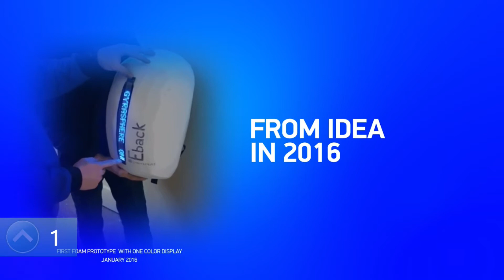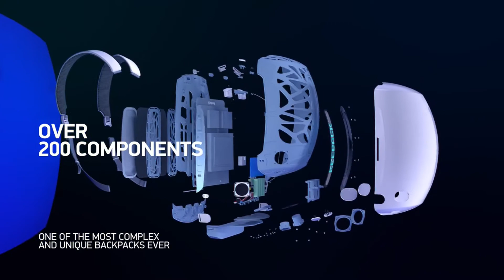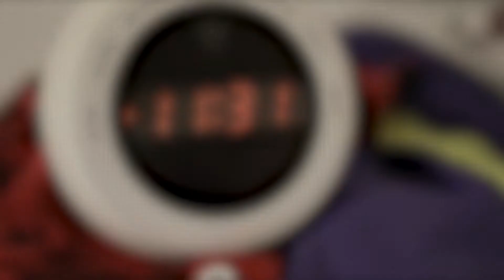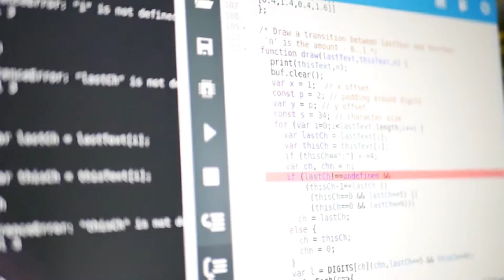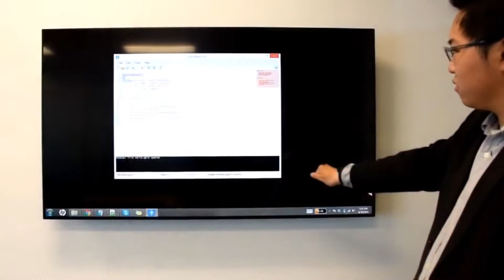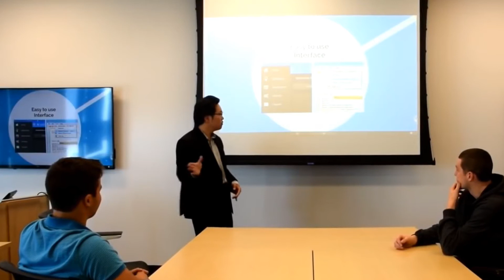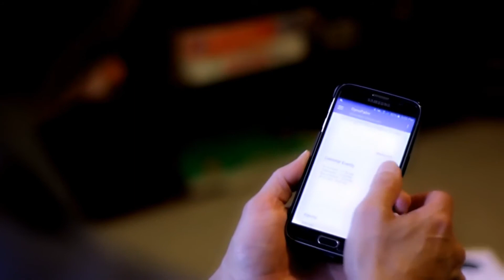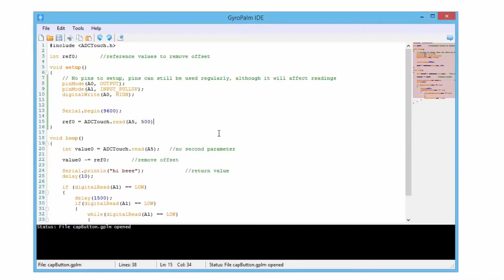TOP 5 WEARABLE TECHNOLOGY 2020 | Best Wearable Gadgets and Wearable Tech that exists today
Please enjoy episode #8 of our Most Advanced Future Technology Series: TOP 5 WEARABLE TECHNOLOGY 2020. The most satisfying smart wearable gadgets from Kickstarter and new wearable technology 2020 from Indiegogo. These is the latest ces 2020 wearable tech like: Keeback, Serenity Eyewear, Bangle.js, JBL Reflect or the GyroPalm. Check out the best wearable gadgets you must have.

Please let us know what you think of our Top 5 wearable technology 2020 | Wearable Gadgets.

1) Keeback: futuristic stylish digital backpack. High tech, multimedia backpack with your safety and practical city-living needs in mind.

2) Serenity Eyewear: The World's Smartest Eyeglasses. Take your Eyeglasses to The Next Level and Enjoy a Safe, Healthy & Stress-free Life.

3) Bangle.js: the hackable Smart Watch. An open-source, AI-enabled smartwatch that can be easily customized. The Kickstarter has now ended, and Bangle.js will ship in March 2020.

4) JBL REFLECT Eternal: Self-Charging Headphones. Wireless headphones with virtually unlimited playtime. Powered by Exeger's Powerfoyle™ technology.

5) GyroPalm: Next-Generation Smartwatch. Patented Gesture-Control Wearable | Universal Interface for Your Wrist.

Don't miss our future videos on our Top 5 Most Advanced Future Technology Series.